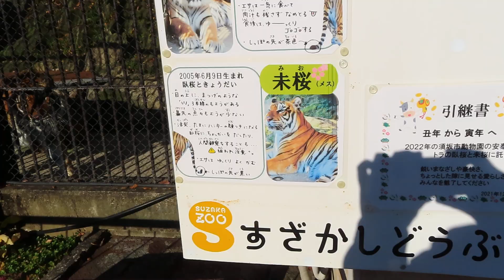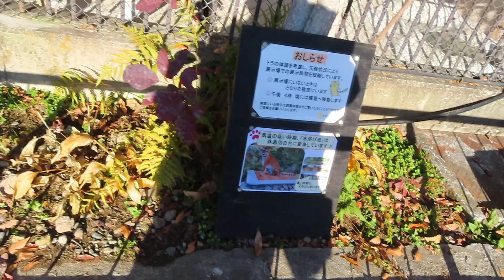20221115_須坂市動物園・ベンガルトラ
長野県須坂市動物園のベンガルトラの双子。
臥桜（がお、♂）と未桜（みお、♀）